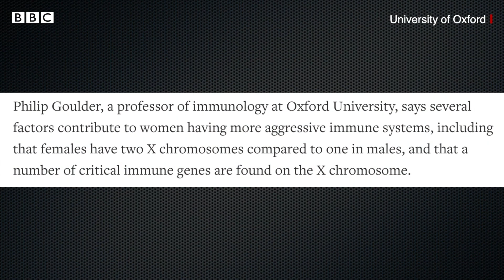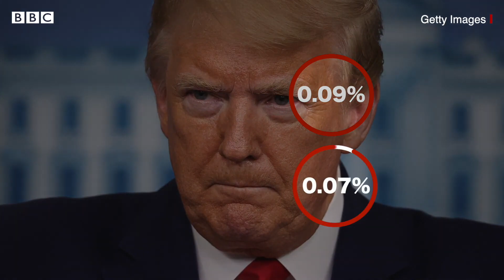Coronavirus : મહિલાઓ કરતાં પુરુષોનાં કેમ કોરોના વાઇરસમાં વધારે મોત થઈ રહ્યાં છે?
કોરોના વાઇરસ દિવસેને દિવસે વિશ્વના વિવિધ વિસ્તારોમાં ફેલાતો જાય છે. જેમાં તમામ ઉંમરના લોકોને તેનો ચેપ લાગે છે. જોકે, વિશ્વભરમાં થયેલાં મૃત્યુના આંકડા પર નજર કરીએ તો તેમાં મહિલાઓ કરતાં પુરુષોનાં મૃત્યુ વધારે થયેલાં દેખાય છે.

તમે અમારી સાથે જોડાઈ શકો છો :

JioChat Channel : BBC Gujarati
Helo : BBC News ગુજરાતી
ShareChat : bbcnewsgujarati